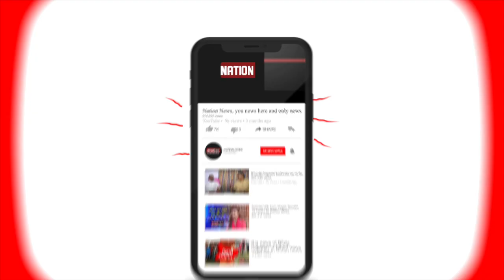Patna में CM Nitish Kumar ने की समीक्षा बैठक। सभी जिलों के DM और SP को CM ने दिया निर्देश